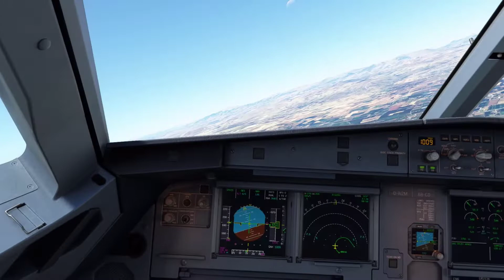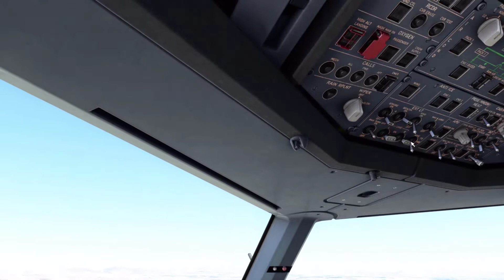Microsoft Flight Simulator 2020 - Fenix A320 - Landing in Konya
This videos shows a gusty approach in Konya LTAN in Turkey. It is my first video ;)